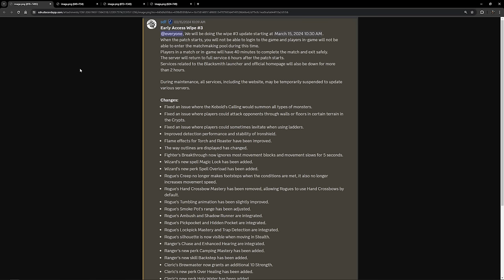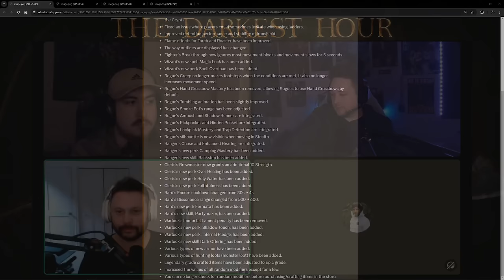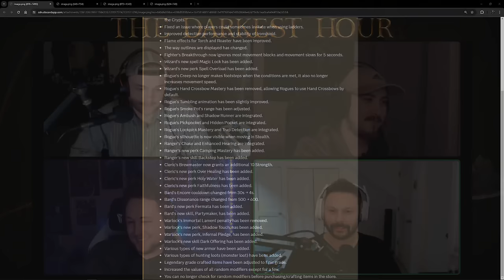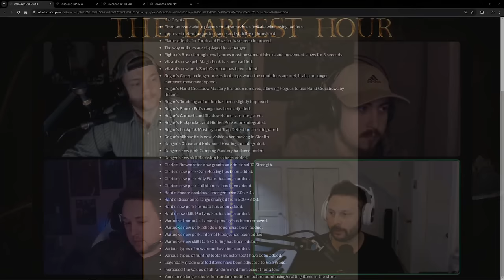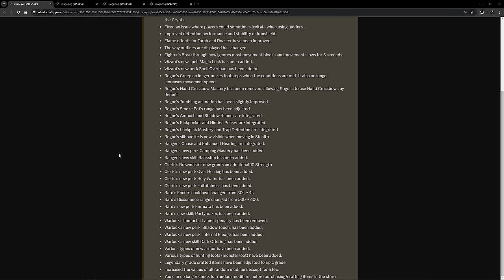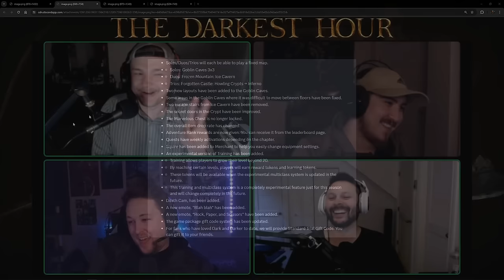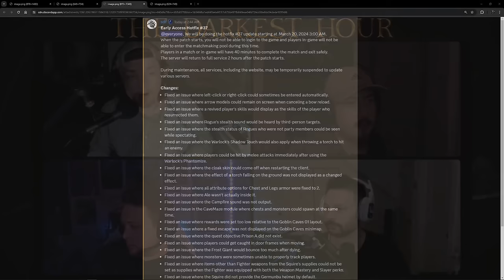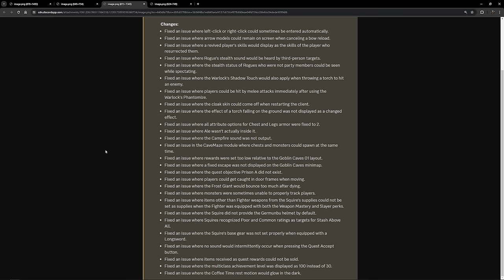The Darkest Hour - Episode 54 (Part 1) ft. Odin | A Dark and Darker Podcast